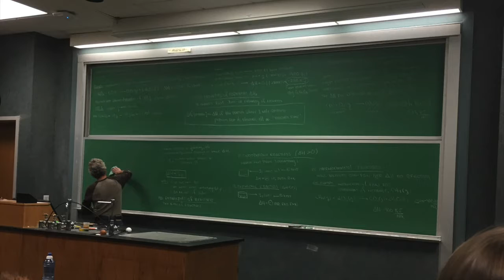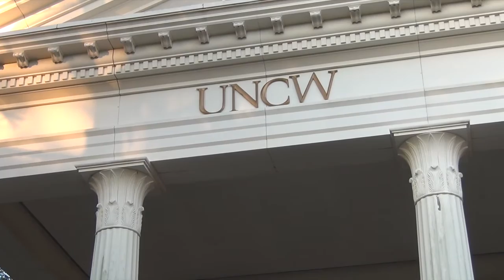UNCW Honors College Trailer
Based on the Spongebob episode "Krusty Krab Training Video". Made for the Honors College at UNC Wilmington.